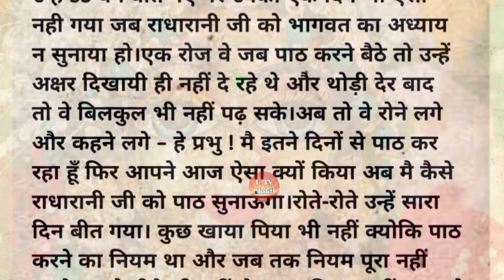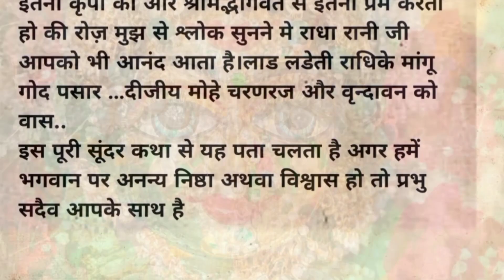राधा नाम महामंत्र की महिमा ।। radhe radhe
Ramcharitmanas
श्री कृष्ण के अनमोल वचन वीडियो देखने के लिए लिंक पर क्लिक करें krishna anmol vachan 👇
krishna , anmol vachan , anmol vichar , jai shree krishna
bageshwar dham,  bageshwar,  bageshwar dham sarkar,  divya darbar , divya darshan
bageshwardham bala ji , bala ji , arati , darshan , sitaram,  hanuman , jai shree ram
jaya kishori,  jaya kishori bhajan , jaya kishori ji , bhakti , bhakti video
 रामायण की चौपाई अर्थ सहित Ramayan chaupai
from Varanasi Kashi
Uttar Pradesh
India भारत 🇮🇳
Jai Shree Ram जय श्री राम 🙏🚩
Jai hanuman ji maharaj 🙏🌹❣️
(Disclamer:  यहां दी गई जानकारियां धार्मिक आस्था और लोक मान्यताओं पर आधारित हैं।  L-TV Bhakti इसकी पुष्टि नहीं करता है।)